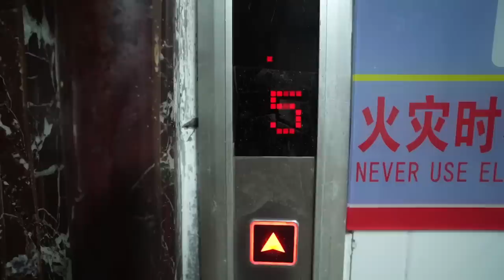为了改装床车自驾游，一颗螺丝把我难住了，改装一定要合理才行！【小白的奇幻旅行】